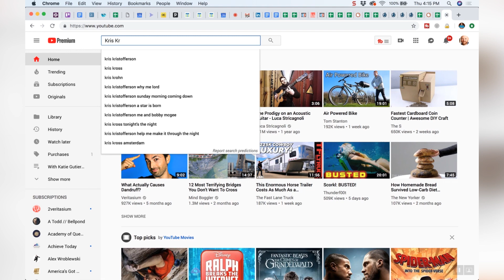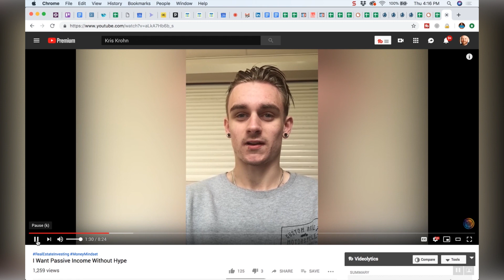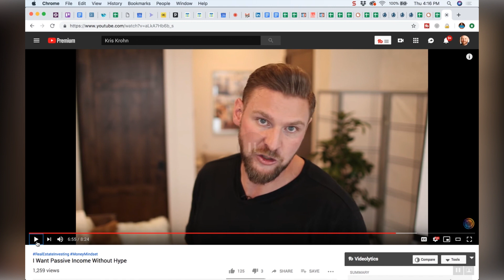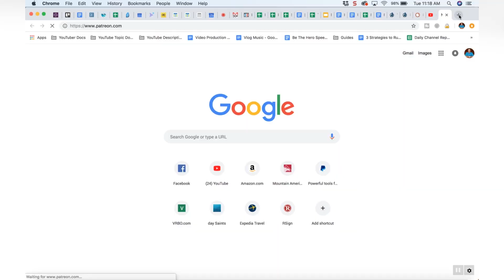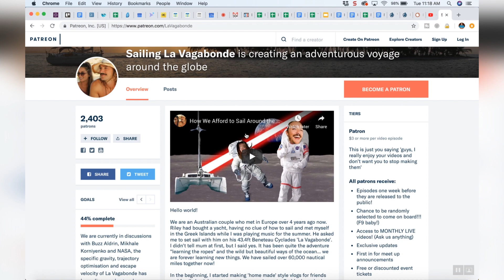How To Make Money On YouTube - Julie May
Youtube has become a successful industry and is probably one of the best marketing platforms there is today. A lot of the people who are earning tons of money on YouTube started out as just a hobbyist. Julie May joins me in this video as I talk about ways to earn on YouTube that you might not know yet.

Nate Woodbury

WORK WITH NATE:
Nate Woodbury is a YouTube Producer. He works with Six and Seven Figure Influencers, helping them build a massive following on YouTube. As a master of efficiency, Nate uses filming and editing systems that that drastically reduce the expense and time commitment for his clients, and at the same time, get real trackable results.

If you've been successful as an influencer in the minor leagues, and you're ready to leverage YouTube to reach a worldwide audience, Nate's your guy.

MUSIC
Tobu - Infectious (This is just a Sample)